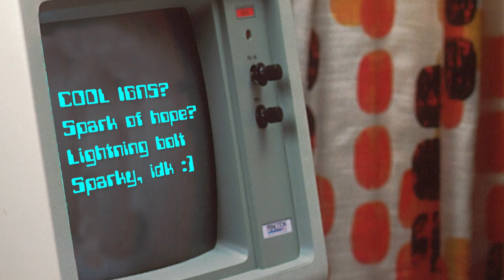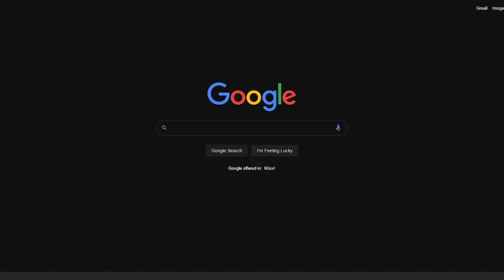Callsign Science | London Spitfire 2021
Get to know our Spitfire players with a little Callsign Science - what do their IGNs mean?

If you have any questions you'd like answered - hop into the discord and look for "Ask the Team"!